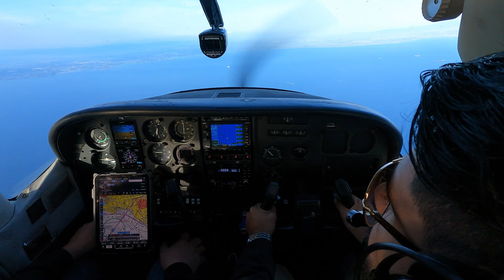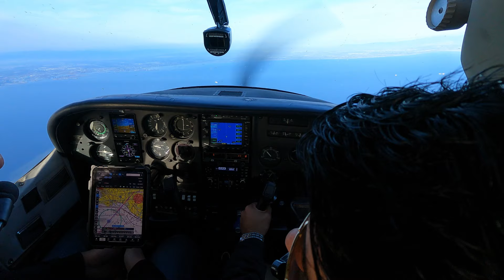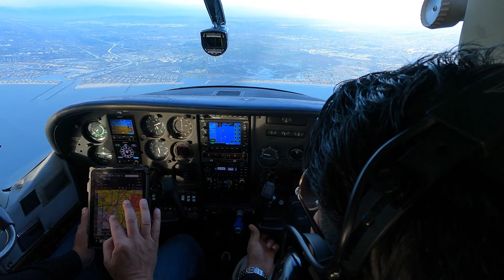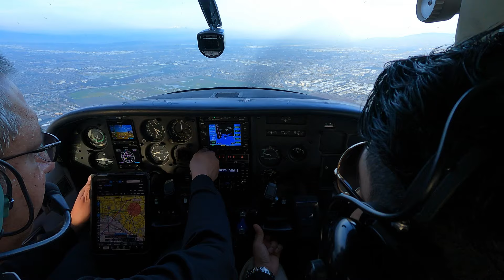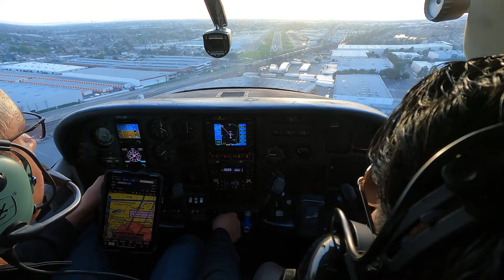Cessna 182 VFR from Catalina airport(KAVX) to Fullerton airport(KFUL)